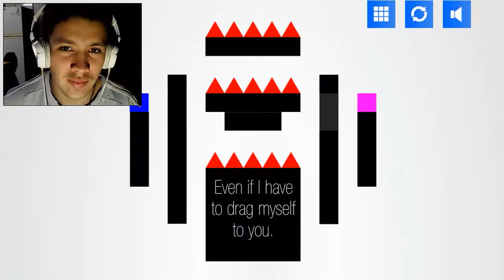TANTO ESFUERZO PARA NADA - Pretentious Game - LuchoBrosPlay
LIKE SI ALGUNA VEZ HAS SUFRIDO POR AMOR jaja xD

SI TE GUSTA UN JUEGO Y QUERÉS QUE LO SUBA, SOLO PÓNMELO EN LOS COMENTARIOS (que el juego no sea tan pesado porque mi computadora no lo va a tomar) SALUDOS A TODOS!! :D :D :D